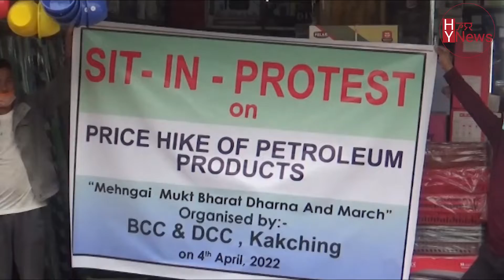SIT-IN-PROTEST AGAINST HIKING OF PETROLEUM PRODUCTS AND MEDICINE PRICES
Kakching, April 04- Since the BJP government came into power, prices of daily essential commodities is being hike rapidly throughout the whole nation. A sit-in-protest was held at the Kakching District Congress office against the price hiking organized by Kakching District Block Congress Committee and block committee.

Regarding the protest Ksh. Kennedy Kakching AC INC candidate of the 12th Manipur Legislative Assembly Election said that they held the sit-in-protest as part of the nationwide sit-in-protest organized by the All India Congress Committee against the rapid price hiking of daily essential commodities by the BJP government since it came to power. He said that the price hiking of petroleum products, medicinal products, and essential commodities in the open economic assassination of the Indian people. He appeals to the general public to support their movement against price hiking.